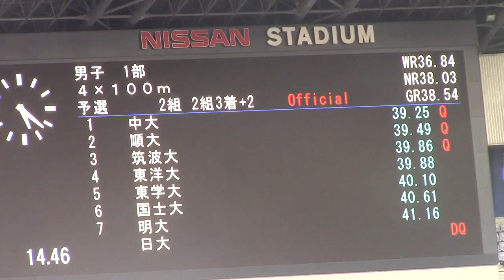桐生・驚異的追い上げ /2017関東インカレ陸上 男子1部 4×100mリレー予選2組4×100m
2017年 5月25日 　日産スタジアム
男子1部 ４×１００ｍ 予選2組
2組3着＋2
1着　6レーン　中央大学　39.25　Q
(1)川上　拓也(4)
(2) 竹田一平 (3)
(3)日吉克実 (4)
(4)染谷　佳大(1)
2着　8レーン　順天堂大学　39.49　Q
(1)佐川オタビオ(3)
(2)北川　翔(4)
(3)小澤　優太(2)
(4)犬塚　渉(2)
3着　4レーン　筑波大学　39.86　Q
(1)中野　涼介(3)
(2) 山下潤 (2)
(3)東田　旺洋(4)
(4)井上　翔遥(1)
4着　7レーン　東洋大学　39.88　q
(1)森下　祐樹(3)
(2)与那原　良貴(4)
(3)北村　将大(4)
(4)桐生祥秀 (4)
5着　2レーン　東京学芸大学　40.10　q
(1)直井　貴哉(2)
(2)山田　寛大(3)
(3)齋藤　郁磨(4)
(4)長谷川　寛(4)
6着　9レーン　国士舘大学　40.61
(1)小澤　祐志(2)
(2)深澤　拓己(3)
(3)松野　大地(4)
(4)田中　亮斗(3)
7着　3レーン　明治大学　41.16
(1)濵出　大輔(4)
(2)米井　健人(3)
(3)江種　諒(4)
(4)里村　幸紀(3)

DQ　5レーン　日本大学　　DQ *R2
(1)倉本　龍也(4)
(2)平尾　裕希(3)
(3)松岡　龍之介(3)
(4)小田　大樹(4)

DQ :失格
*R2:ﾃｲｸｵｰﾊﾞｰｿﾞｰﾝ内でﾊﾞﾄﾝﾊﾟｽが完了しなかった(R170-7) ２→３